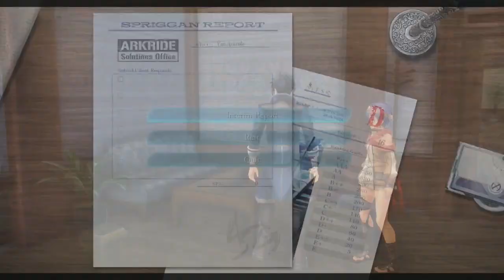[Trails Through Daybreak #5] Everybody was Kungfu Fighting